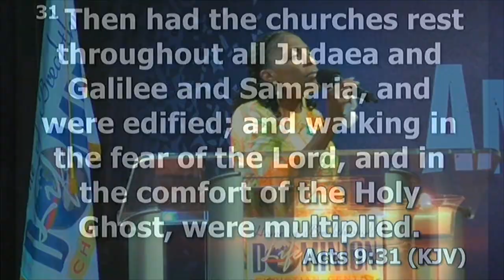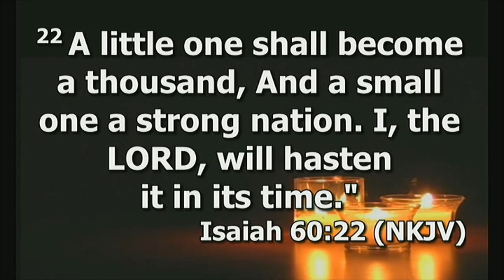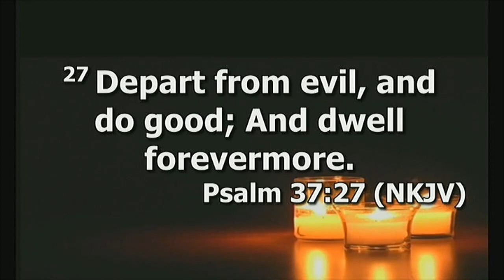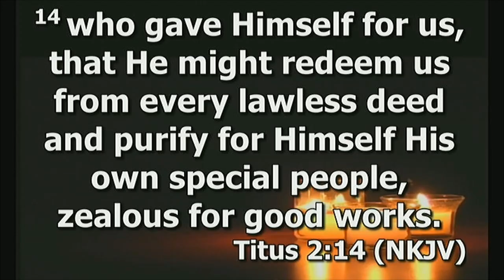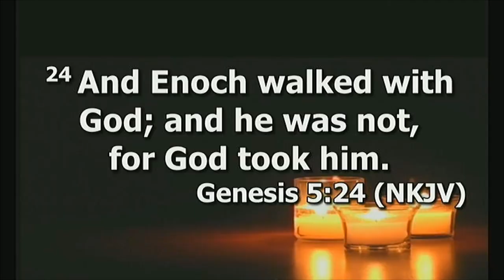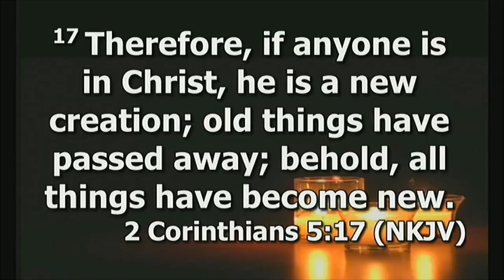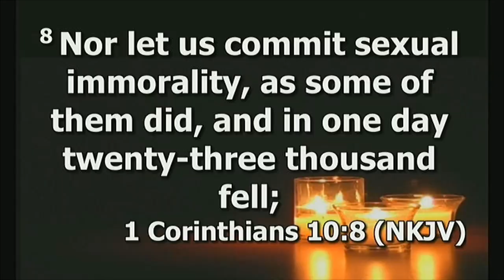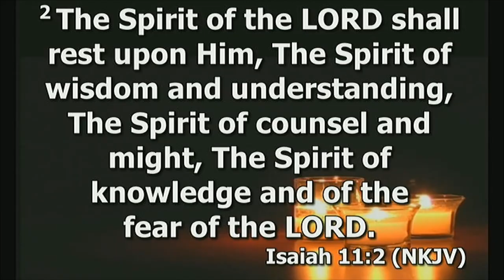3 Vital Keys to Your Supernatural Advancement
Message during the Dominion Celebration Service on September 7th, 2019 with Pastor Wumi Ademola